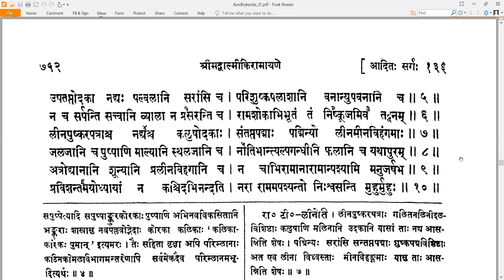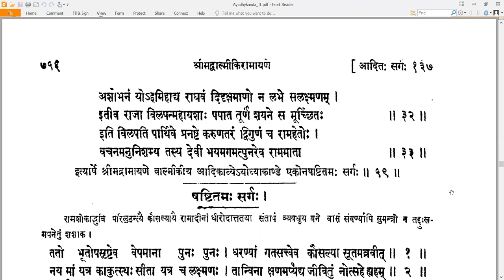59 Valmiki RamayaNam - वाल्मीकि रामायणम् - Ayodhyakandam अयोध्याकाण्डम् Sarga 59 सर्गः ५९